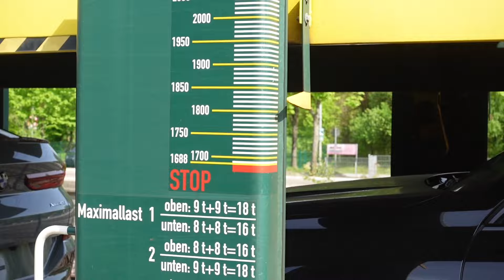Autozug Überholung und mehr.